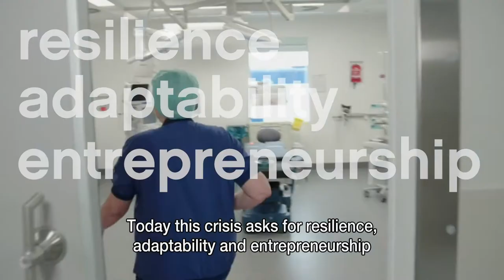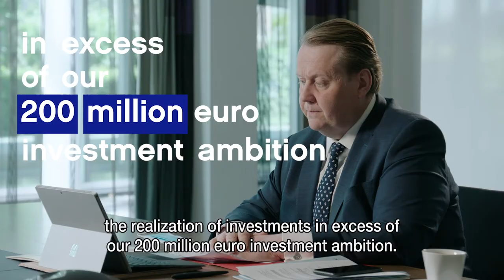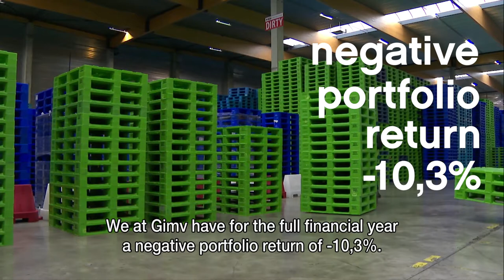Gimv Annual Results 2019-2020, 20 May 2020 - Social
Resilience through strong portfolio and robust balance sheet

Up to early weeks of 2020, our companies posted strong performances. However the sharp stock market decline in March 2020 and the ensuing write-down of our portfolio translate into a negative (unrealized) portfolio result for the full financial year. We observe that our businesses are affected to very diverging degrees by the crisis, with a significant part of our portfolio proving resistant.

Our 40 years’ experience combined with our flexibility and strong financial position give us confidence for the future. Check the full year figures on our